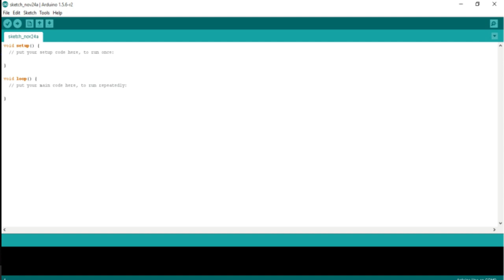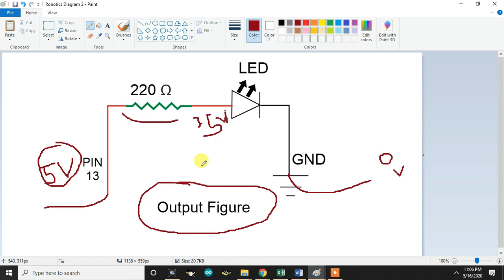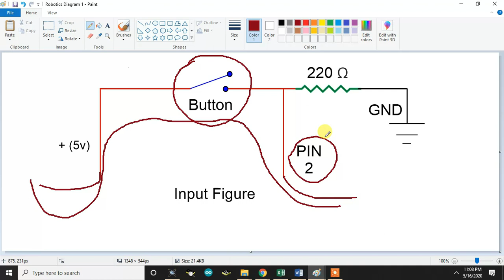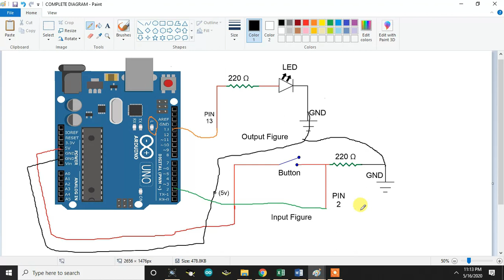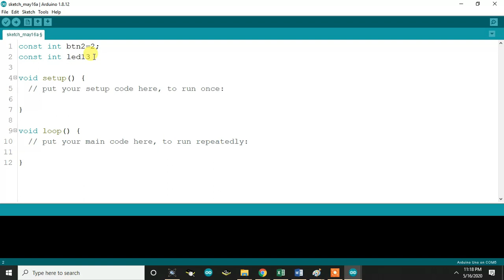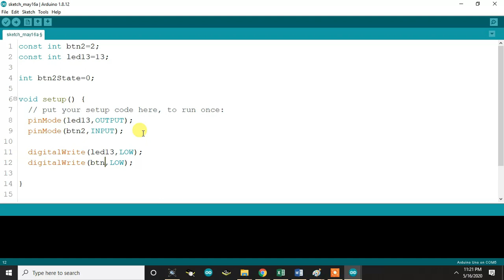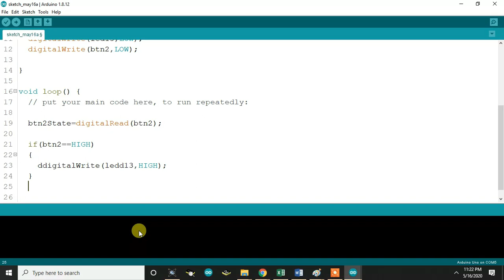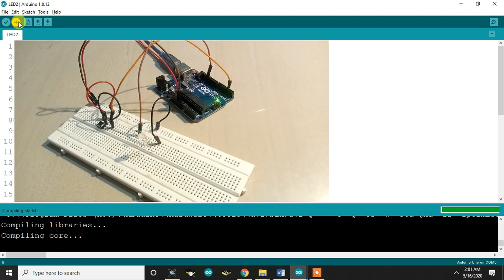Arduino (LED and Button I/O - 1) Part - 5 | F5 Classes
In this video, I am going to explain you how to use a button as a Input object and a LED as a output object and when we press the push button LED will glow and when we release th Push Button LED will be turn off.